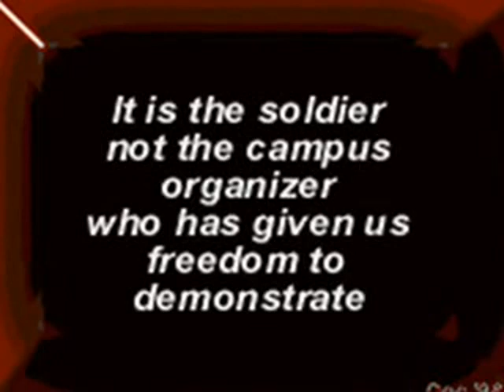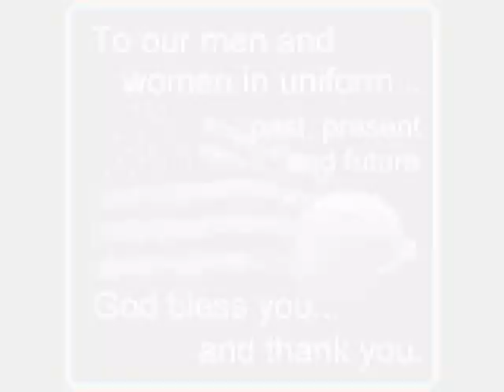Proud to be an American!